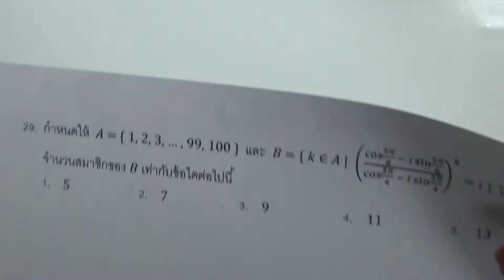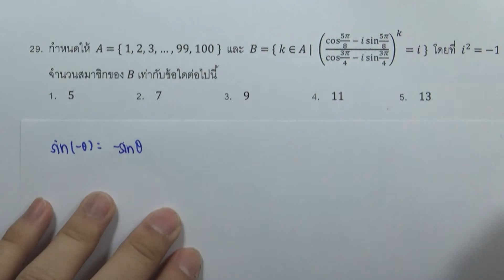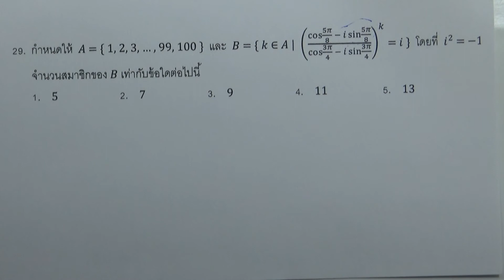เฉลยข้อสอบคณิตศาสตร์1 สามัญ9วิชา ธันวา ปี2559 ข้อ29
เฉลยข้อสอบคณิตศาสตร์1 สามัญ9วิชา ปี2559